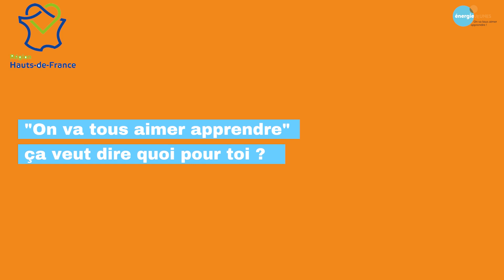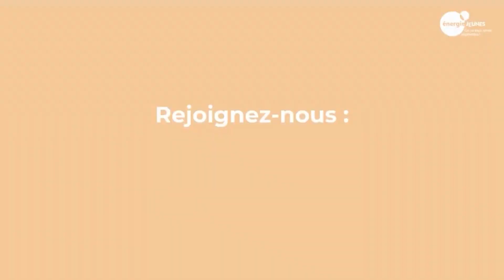Témoignage - Isabelle Augat, mécénat de compétences Orange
Energie Jeunes est une association reconnue d’utilité publique qui intervient dans le champs de l’éducation partout en France.
Notre promesse est simple, c’est : « Avec Energie Jeunes, on va tous aimer apprendre ! ».